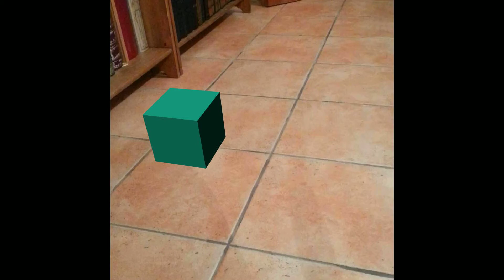salon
test tracking 3dsmax et boujou. les objets glissent alors qu'ils devraient rester immobiles.. vous avez une explication à me donner ? Merci d'avance